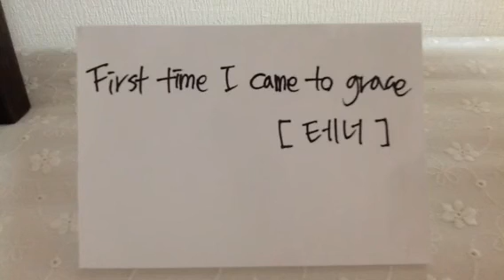First time I came to grace (Tenor)